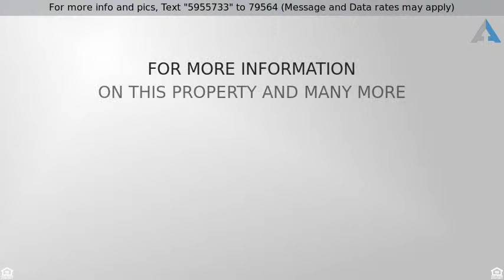Priced at $209,900 - 5504 Louise St SW, Tumwater, WA 98512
Charming home in convenient Tumwater location on a

Charming home in convenient Tumwater location on almost a quarter acre lot! Main floor master bedroom. Kitchen opens up to living room. Newer flooring and updated bathroom. Huge back yard is ready for all your Summer outdoor activities. Bring your garden tools, friends, family or simply pop up a hammock and relax in the tranquil living space. Tumwater schools, and excellent location, next to Costco and a quick drive to I-5. Home warranty included!